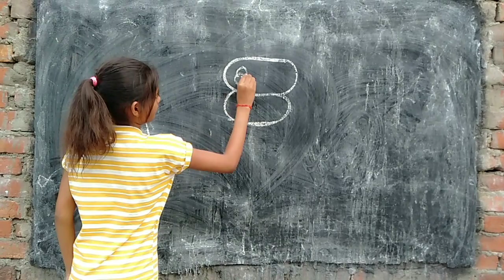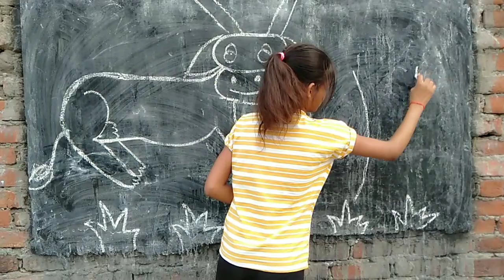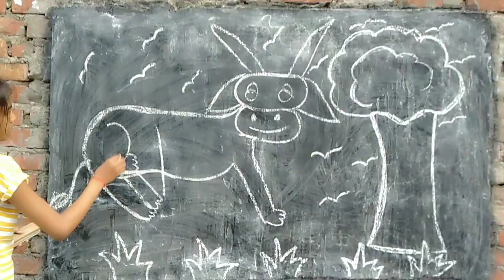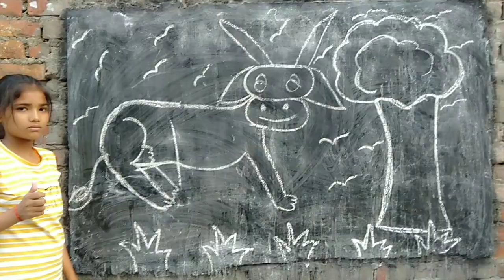Chalk drawing ⚡💫 study motivation #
# Chalk drawing ⚡💫
# study motivation
# neet motivation
# neet lovers
# mbbs motivation
# future doctor motivation
# future IAS motivation